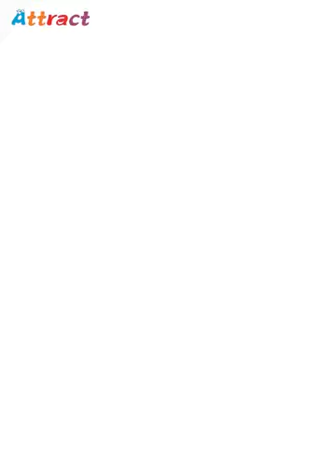Children's rocking horse two-in-one baby rocking horse small wooden horse baby one year old gift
This is Angela from the amusement equipment manufacturer, and I'm glad to know that you are interested in a Playground Equipment. We have focused on making Playground Equipment for 20 years In addition, Can you tell me your requirements, such as size, photo? Then I can make a good plan for you. If you have any questions, you can chat with me. whatsapp / WeChat: 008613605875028